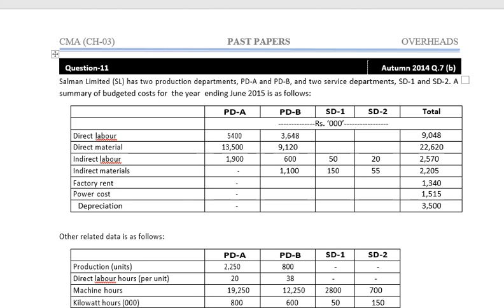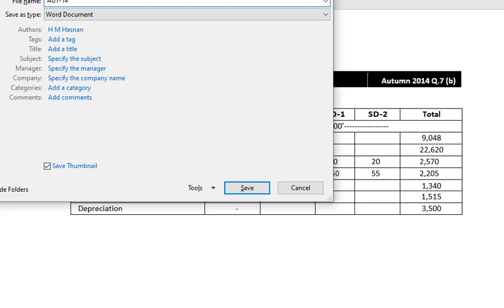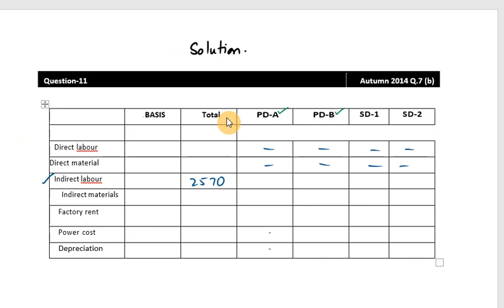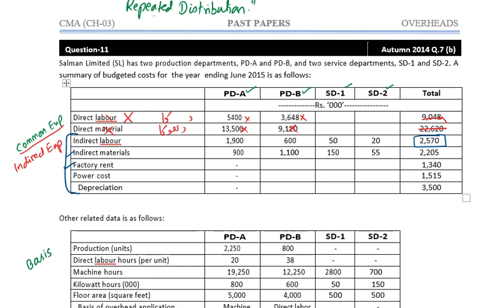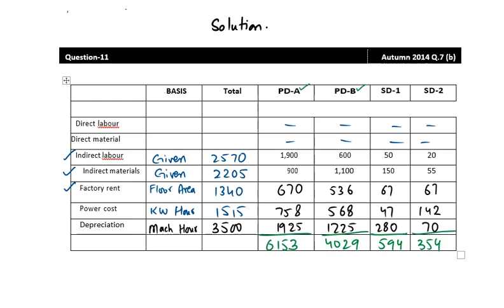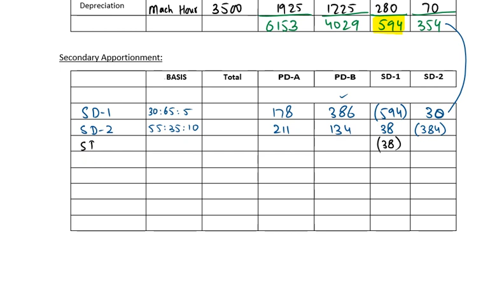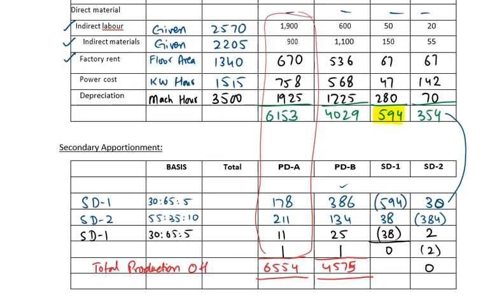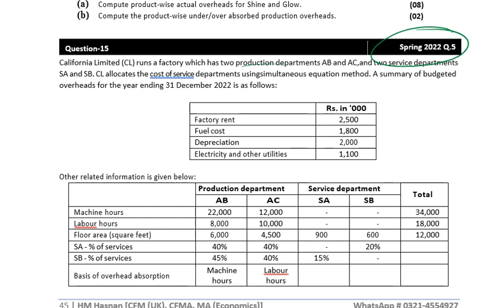CMA (𝐂𝐀𝐅-𝟑) CH-03 I OVERHEADS I LECTURE-06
Past Paper Autumn 2014 Q7 (b).
Secondary apportionment.
repeated distribution method